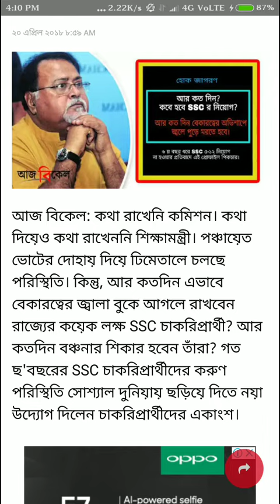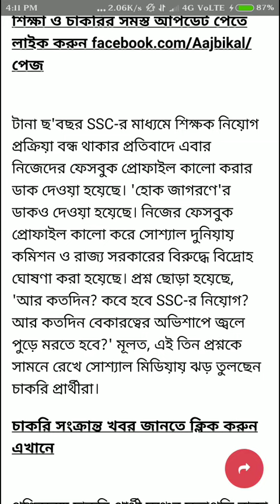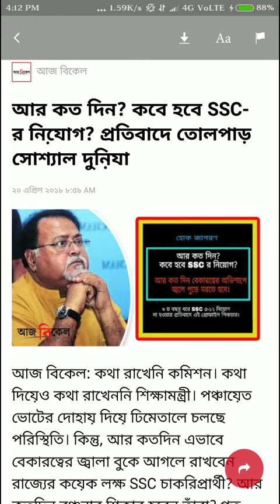কবে হবে ssc এর নিয়োগ ? বিস্তারিত জানতে অবশ‍্যই দেখুন ভিডিওটি